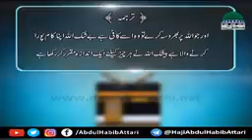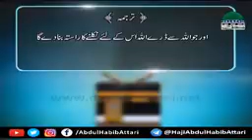Ek wajifa Quran se